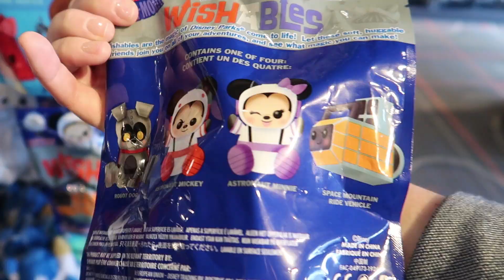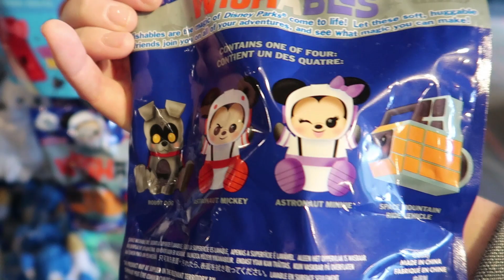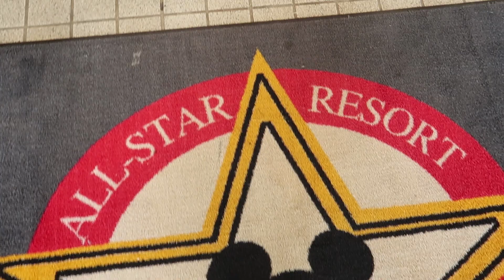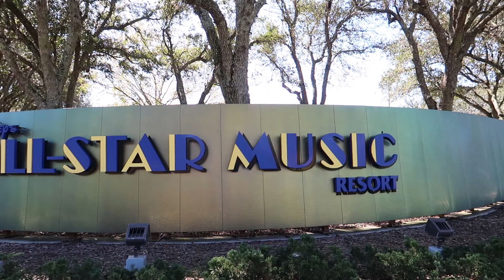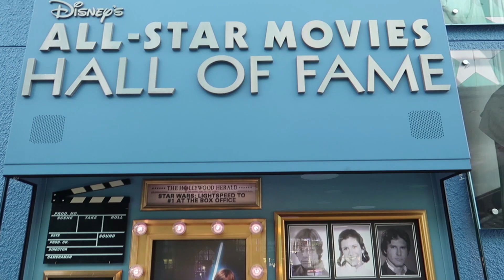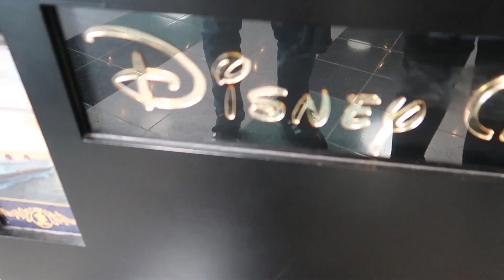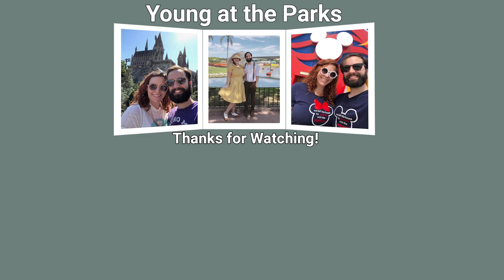Disney Pin Trading at the All Star Resorts!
You asked and we answered! Today's video is another Disney Pin Trading adventure but this time around the All Star Music, All Star Sports, and All Star Movies Resorts! We found a TON of amazing Disney Pins so come along for the ride and see what's in our Pin Trading haul!

Young at the Parks is a weekly vlog about all things Disney, Universal Studios, and any attraction under the Orlando sun and beyond! Come join Kelly and Joe Young as they explore all the magic and wonder (and sometimes the Dream and Fantasy) of everyday life!